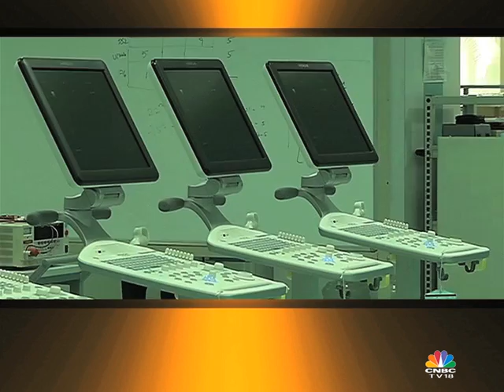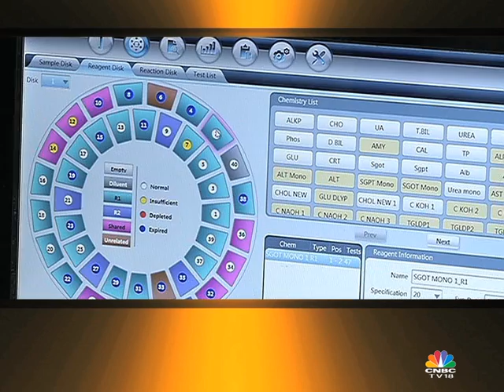The Luxury Of Poverty Ep#2 Trivitron Healthcare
To Hell & Back Is The Story Of GSK Velu, The Man Who Founded Trivitron Healthcare. Watch How GSK Velu Fought All Odds To Emerge As The Country’s Largest Integrated Medical Technology Company. Thyrocare Presents The Luxury Of Poverty: Winning Against All Odd